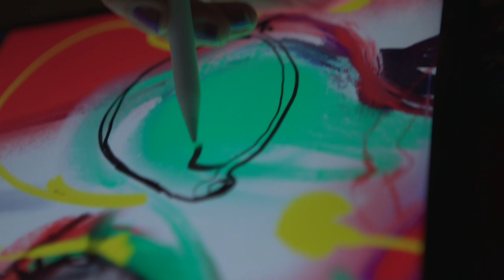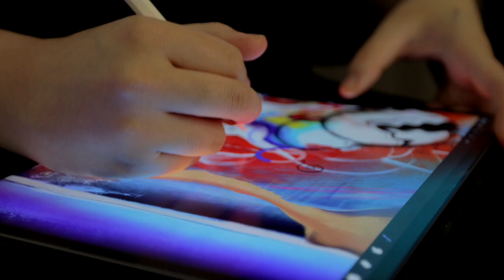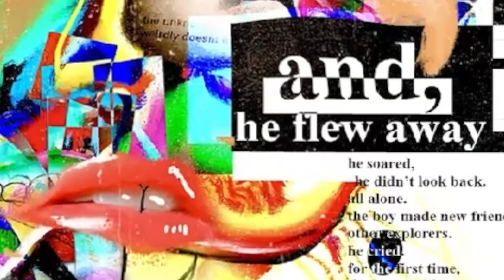FEWOCiOUS on His Life in Art and NFTs | Christie's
FEWOCiOUS talks about the importance of drawing on his own story and how NFTs have created a ‘moment’ for young artists
‘Someone just tweeted a video of me freaking out,’ says the artist Victor Langlois, aka FEWOCiOUS, whose new series of unique NFT works, paintings and ephemera goes on sale with Christie’s in June. ‘I feel like I’m in a dream or something.’

Known as one of the world’s leading digital artists, the 18-year-old has staged multiple successful solo releases, as well as two groundbreaking NFT space collaborations — with digital fashion brand RTFKT Studios, and collaborators Odius, Parrot_ism and Jonathan Wolfe — leading to sales in the millions.

His latest project, Hello, i’m Victor (FEWOCiOUS) and This Is My Life, offers five unique works that detail the journey through his teen years so far, growing up as a transgender male in an abusive household. The works will be on offer at Christie’s beginning 25 June.